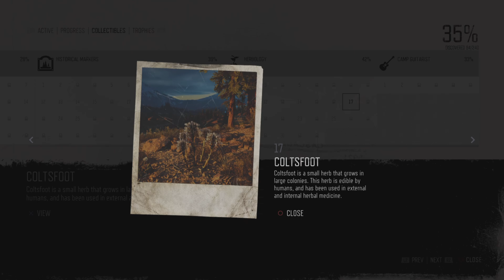Days Gone pt.36